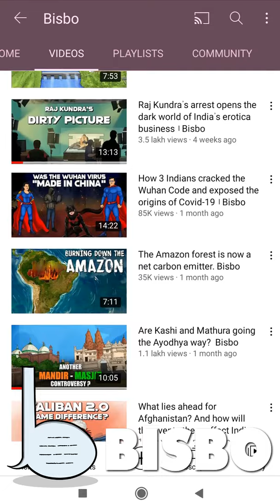Raj Kundra's Dirty Picture.